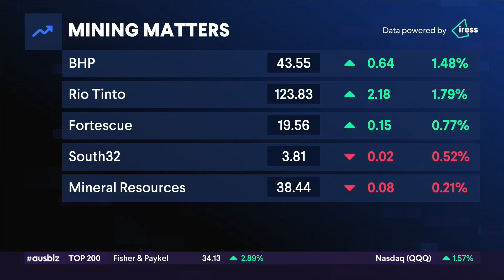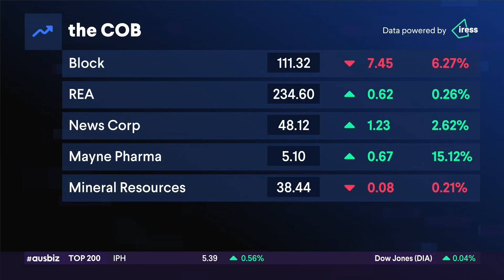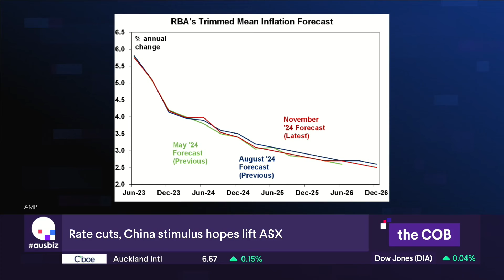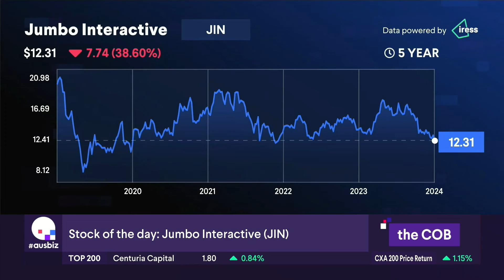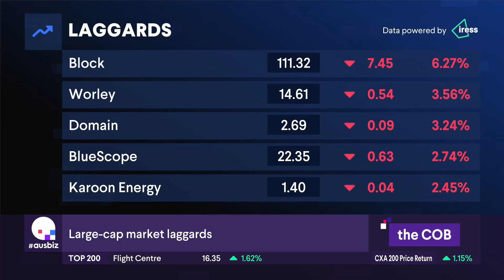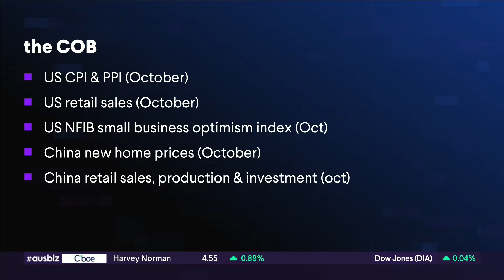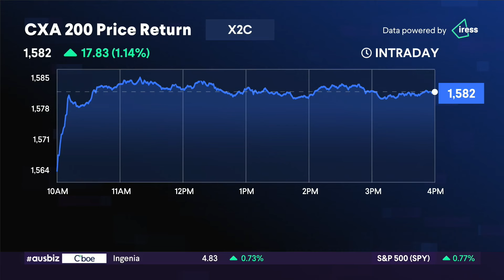the COB: rate cut rally | 08.11.24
The Australian share market finished a dramatic week on a positive note.

In a week dominated by the Trump trade, the Fed’s expected interest rate cut and our own RBA meeting, the S&P/ASX 200 rose by 68.80 points or 0.84% to 8295.10.

Expectations of further stimulus from China pushed local miners higher. Gold explorers were a shining point after the precious metal rose back above US$2,700 an ounce. The resources sector finished higher by 0.9%.

However, Mineral Resources was one of the few miners to fall, as superannuation giant HESTA placed the company on its watch-list over the management of the company’s C-suite change. Moody’s also downgraded the stock. MinRes finished 0.03% higher.

NewsCorp announced a new CFO as the media giant posted its highest first quarterly revenue since splitting its company into two more than a decade ago. First quarterly revenue rose 3% to US$2.58 billion, driven by growth in its digital real estate services, book publishing and Dow Jones segments. NWS shares rose 2.1% to $48.22.

The tech sector climbed close to 2%. However Afterpay-owner Block fell 6.1% as its 19% quarterly profit jump missed expectations.

The rate-sensitive real-estate sector rose 1.1%. REA Group reported a 21% increase for its September quarter revenue, sending shares higher by 0.3%.

Meanwhile, as traders reposition following the Trump victory, TD Securities has changed its forecast for the start of the RBA rate cutting cycle. It now doesn’t see a cut from the central ban until August, 2025.

Ahead tonight, US consumer confidence data is due. Sony and Icahn Enterprises are among the companies issuing earnings.

Next week, key jobs data is released locally.

Join over 100,000 investors who use ausbiz for investing ideas and opportunities.